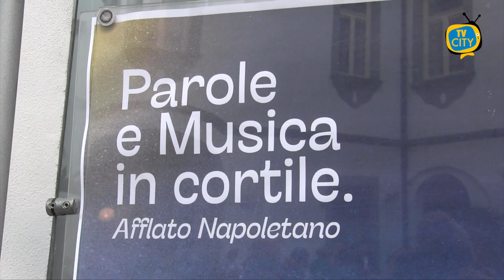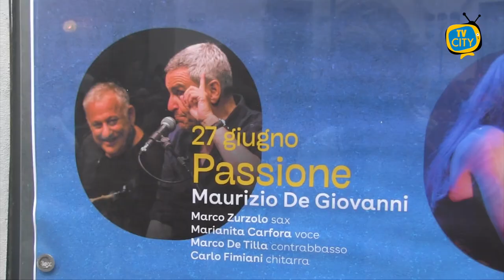Parte la rassegna “Parole e musica in cortile” per i 135 della BCP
Martedì 27 Giugno si è aperta a Palazzo Vallelonga la rassegna “Parole e musica in cortile. Afflato napoletano”, 4 serate di spettacolo teatral-musicale organizzate in occasione dei 135 anni della fondazione della Banca di Credito Popolare.

Dopo 3 anni di attesa, prima per le restrizioni causa covid e successivamente per il restauro del Palazzo, ritorna quindi la rassegna di musica ed eccellenze napoletane come sottolineato dal presidente Mauro Ascione.

La prima serata intitolata “Passione” ha visto esibirsi i musicisti Marco Zurzolo, Marco De Tilla e Carlo Fimiani che hanno accompagnato la voce di Marianita Carfora, con il contributo narrativo dello scrittore Maurizio De Giovanni.